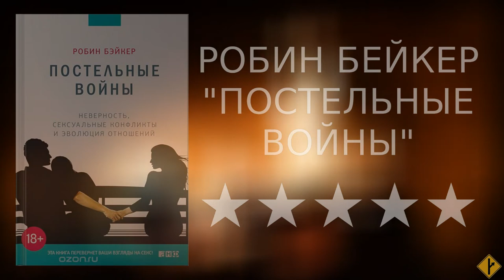Робин Бейкер, "Постельные войны" - отзыв о книге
Научно-популярно-художественная книга по этологии человека, 21+.